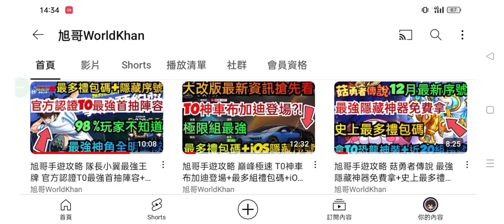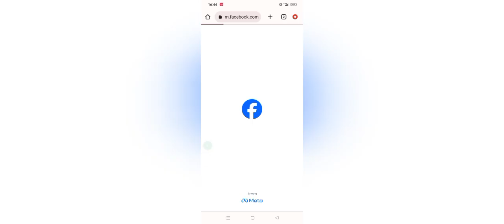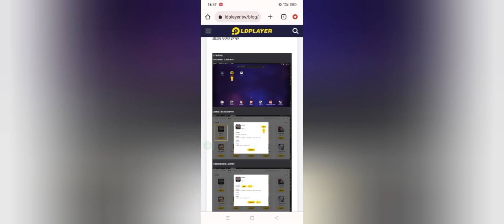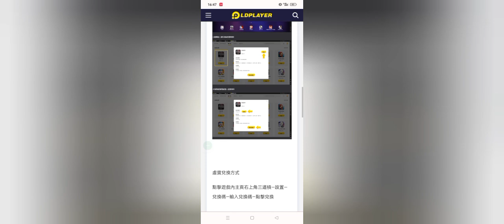旭哥手遊攻略 最後一個魔法師 最強隱藏神裝免費拿+最多禮包碼+隱藏序號 拿首抽數千抽+T0神武+神寵